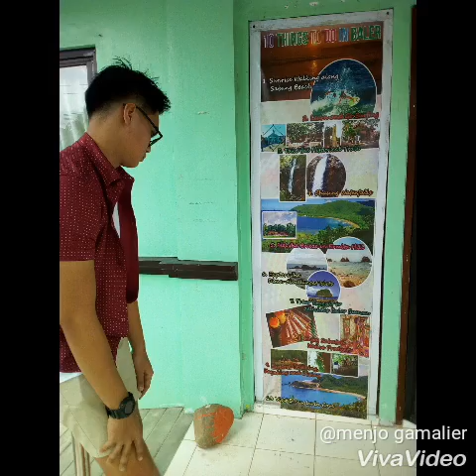travel goal baler haler 3.30-31.18 day 1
family bonding travelling..😉 thank you travel galore..😃